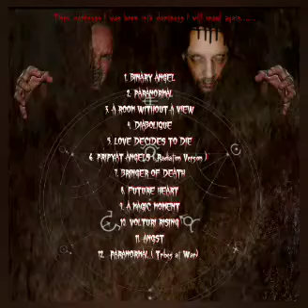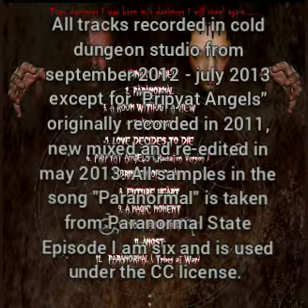Demorian - Disco Diabolique [Full album 2013]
DEMORIAN "Disco Diabolique" CD 2013 (Sweden). Released and produced by Depressive Illusions Records and Satanica Productions in October 2013, both on limited CD and tape format.

1. BINARY ANGEL 00:00
2. PARANORMAL 03:34
3. A ROOM WITHOUT A VIEW 06:39
4. DIABOLIQUE 10:09
5. LOVE DECIDES TO DIE 13:14
6. PRIPYAT ANGELS ( Radiation Version ) 15:35
7. BRINGER OF DEATH 19:15
8. FUTURE HEART 22:40
9. A MAGIC MOMENT 25:52
10. VOLTURI RISING (Original) 28:19
11. ANGST 31:27
12. PARANORMAL ( Tribes at War) 34:05

All tracks was recorded in cold dungeon home studios from september 2012 - july 2013 except for "Pripyat Angels" originally recorded in summer 2011, new mixed and re-edited in may 2013. All samples in "Paranormal" is from Paranormal State Episode I am six and is used under the CC license.

The front cover art was exclusively made by Shandy Designs of Indonesia for this album.

SUPPORT THE TRUE UNDERGROUND!